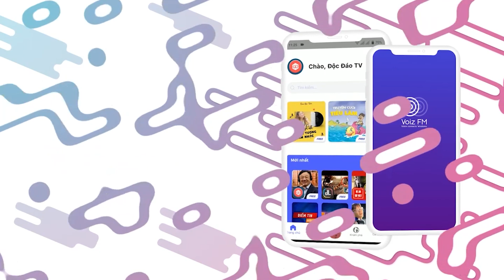VinFast VF7 Do Người Hàn Thiết Kế Có Gì Đặc Biệt? | TIN NÓNG 24H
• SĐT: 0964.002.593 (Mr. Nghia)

VinFast đã chính thức giới thiệu bộ 3 xe điện hoàn toàn mới là VinFast VF5, VF6 và VF7. Trong đó, VF7 là mẫu xe thuộc phân khúc crossover hạng C, tương đương với VF e34. Trước đây, xe vốn có tên gọi cũ là VF e34P.
Có thể thấy, VinFast VF7 sở hữu ngoại hình hoàn toàn khác biệt so với VF e34 tại thị trường Việt Nam. Xe được thiết kế bởi Jaehoon Lee gốc Hàn Quốc. Anh được biết tới với vị trí thiết kế ngoại thất cấp cao cho GM, làm việc ở chi nhánh Úc.
00:00 Intro
00:23 Nội dung chính